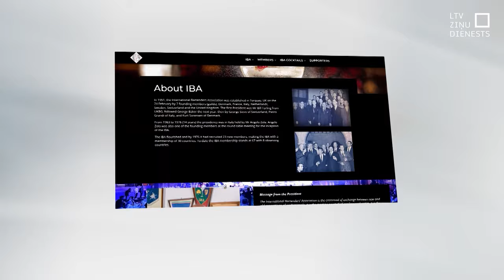Krievijai ļauts piedalīties Pasaules bārmeņu čempionātā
Itālijas galvaspilsētā Romā šajās dienās norisinās gadskārtējais Pasaules bārmeņu čempionāts. Latvijas pārstāvji arī šogad startējuši veiksmīgi un saglabā labas izredzes pacīnīties par uzvarētāju medaļām. Taču pasākumu aizēno kāds skandāls – čempionāta rīkotāji ļāvuši šogad tajā piedalīties arī Krievijas pārstāvjiem. Protestējot pret to, Ukrainas un Igaunijas bārmeņi šogad čempionātu boikotē. Kādēļ Latvijas pārstāvji nolēmuši tomēr piedalīties šajās sacensībās?